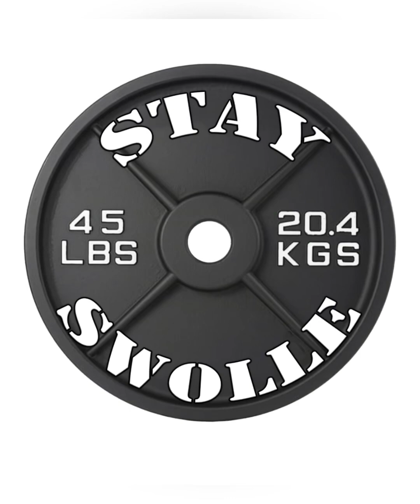Nee Sports line called STAY SWOLLE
My new sports line called
STAY SWOLLE will be coming soon. I will have sweatshirts, T-shirts, hoodies, hats, cups, women’s gear, coming soon. Different designs. Representing for all the gym, rats, powerlifters, and people who do strength training.